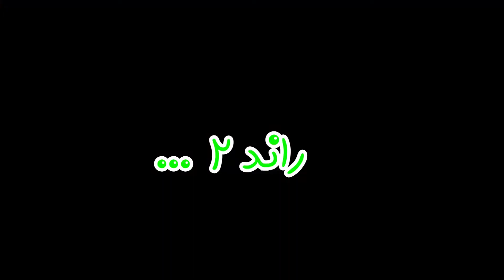چالش پیازی با مجازات خفگی ، بخندی خفه میشی ، 🤒عجب بوووویی داشت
اووووویس بی بی چطورید؟
😂امروز چالش داریم در حد خفگی
باید سعی کنیم همدیگه رو با هرروشی که بلدیم بخندونیم، اگه نتونیم بخندونیم مجازات میشیم
مجازاتشم اینه تا ته یه نفس عمیق بکشیم پیاز رنده شده رو

📷خرید دوربین
مرسی از حمایتتون رفقا❤️
لینک دونیت 👇

🟡راستی لینک چندتا دیگه از ویدیو هارو اینجا برات میذارم یسری بزن شاید حال کردی باهاش :
و اینکه اگه هنوز یار ما نشدین بزنین رو لینک زیر و یارمون بشید

 تا پلاس آرمی روز به روز جوندار تر بشه
 چون کلی ویدیو خفن و باحال و خلاصه هرچی که فکرشو میکنین توراهه